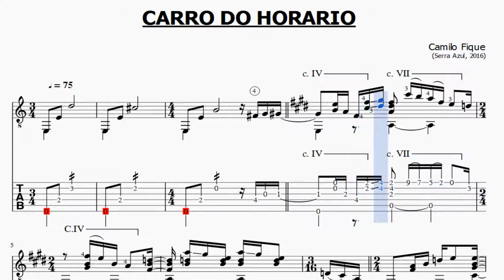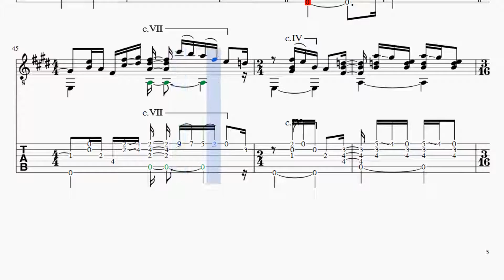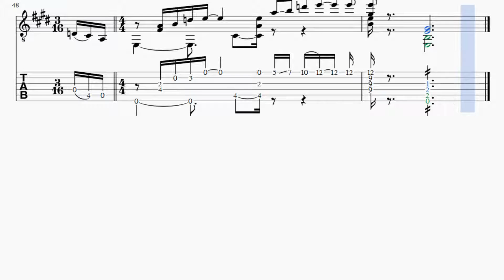Partitura y Tablatura Carro do Horario Guitarra Acústica